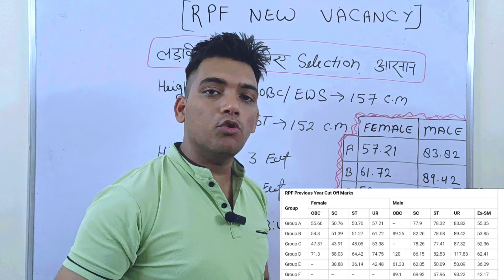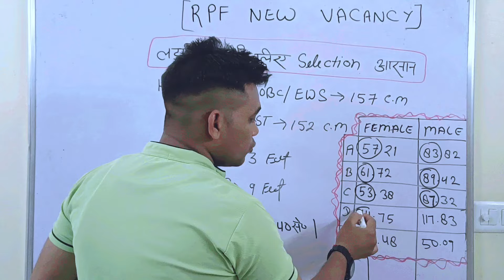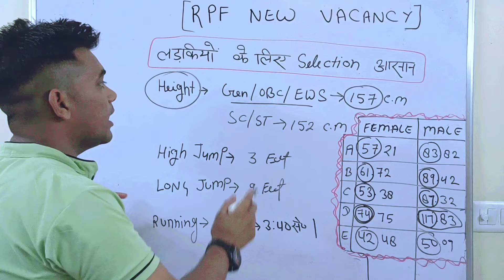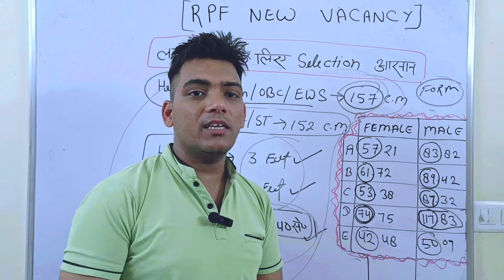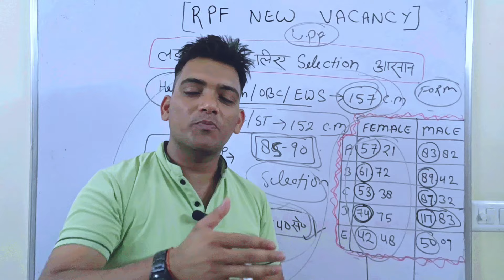RPF में लड़कियों के लिए Selection बहुत आसान | RPF New Recruitment 2024 | RPF Constable & SI 2024